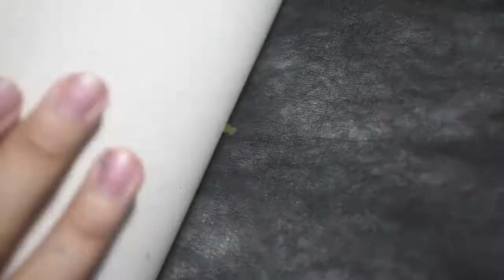STILES STILINSKI de Ten Wolf// Speed Drawing //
Amigos estoy emocionado, porque ya casi llegamos a ser 100 personas, cuando lleguemos aremos algo especial

Videos: Miércoles y sábados